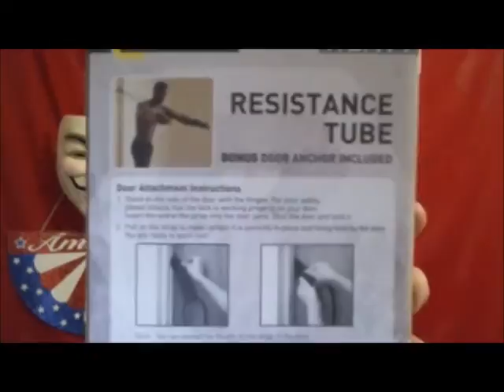Consumer Advocate Sucker Patrol-Health Care Greed-Intrusive Pushy Web Pop Ups Getting Worse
Progressive Discussions Hard-Hitting Truth-More Bang For the Fitness Buck-Tourism Tips.